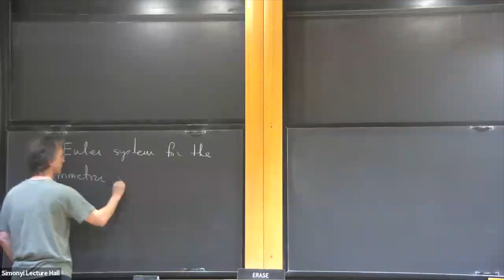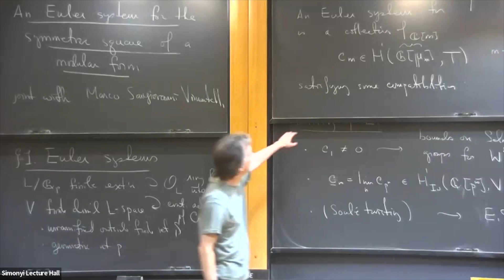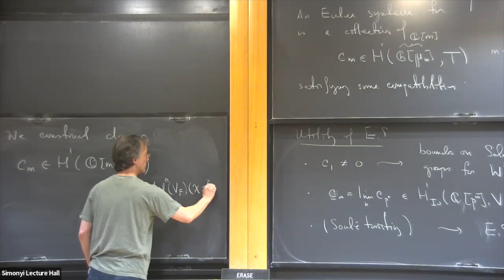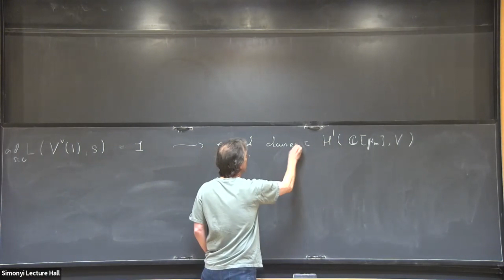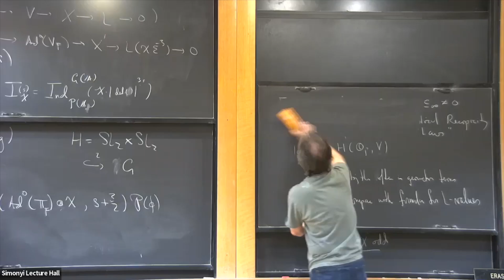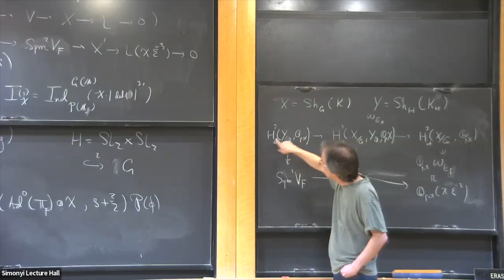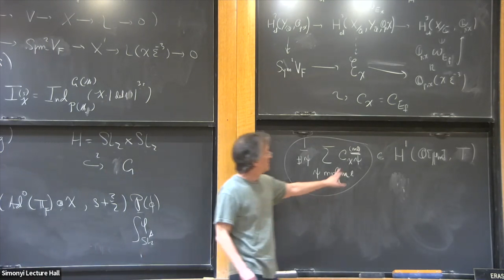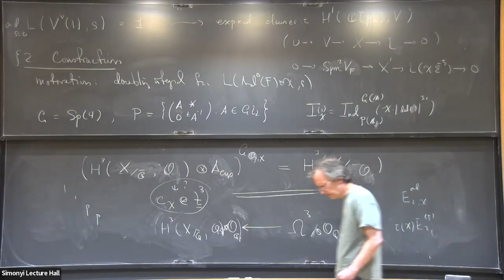An Euler System for the Symmetric Square of a Modular Form - Chris Skinner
Joint IAS/PU Number Theory Seminar

Topic: An Euler System for the Symmetric Square of a Modular Form
Speaker: Chris Skinner
Date: February 16, 2023

I will explain a new construction of an Euler system for the symmetric square of an eigenform and its connection with L-values. The construction makes use of some simple Eisenstein cohomology classes for Sp(4) or, equivalently, SO(3,2). This is an example of a larger class of similarly constructed Euler systems.  This is a report on joint work with Marco Sangiovanni Vincentelli.